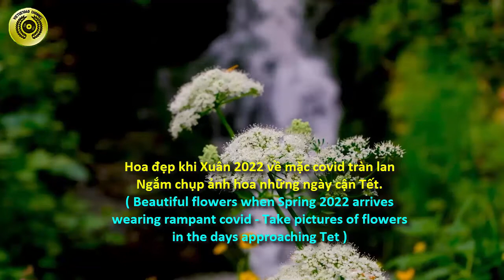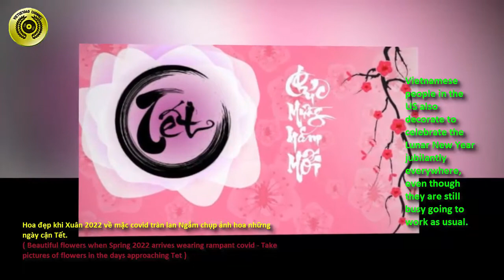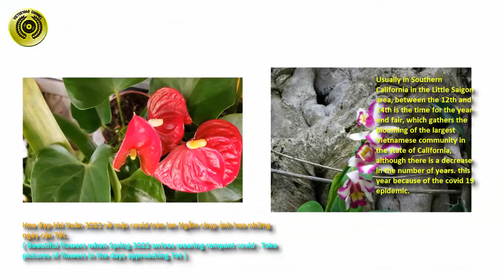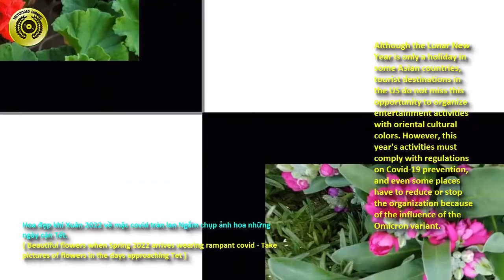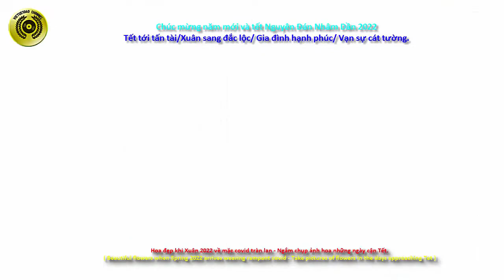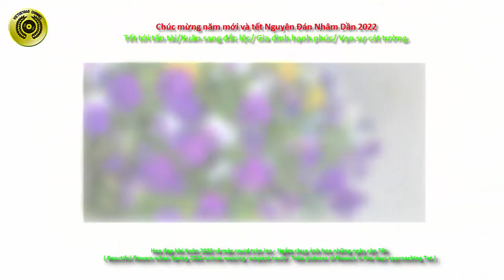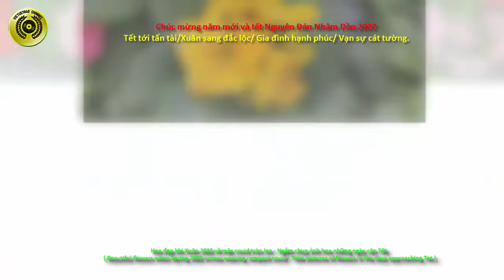Hoa đẹp khi Xuân 2022 về mặc covid tràn lan - Ngắm chụp ảnh hoa những ngày cận Tết – VIETUS1040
Chào mừng các bạn đã đến với kênh VIETUS1040. Chúc cả nhà năm mới luôn phát tài và bình an. Cám ơn mọi người đã luôn đồng hành và ủng hộ cho kênh trong suốt năm qua.
Đây là video mới rất đặc biệt của kênh để chào đón Tết Âm Lịch Nhâm Dần 2022. 1 Video tràn ngập sắc hoa đẹp từng bừng. Mời mọi người cùng thưởng thức nha.
Tết Nhâm Dần 2022 đã cận kề, khắp nơi đã có không khí chuẩn bị Tết, mặc dù nổi ám ảnh về covid 19 vẫn còn đó.
Tại Việt Nam Lịch nghỉ Tết Nhâm Dần 2022 nghe nói có 1 ngày nghỉ trước Tết và 4 ngày nghỉ sau Tết.  Còn ở Mỹ thì sao ?
Nên biết là Mỹ hiện giờ là một quốc gia đa sắc tộc nhưng đông đảo là dân nhập cư nên Tết ở Mỹ cũng mang đa dạng sắc thái văn hóa, chủng tộc và địa phương khác nhau.
Tết nguyên đán là dịp lễ lớn và rất quan trọng trong năm của bất cứ người Việt nào trên thế giới, đặc biệt tại Mỹ. Không khí Tết của người dân Việt Nam tại Mỹ luôn đượm nét hoài cổ, truyền thống, và hướng về quê hương đất nước cội nguồn.
Người Việt ăn tết ở Mỹ hay các nước khác trên thế giới, vẫn rộn ràng với các món ăn quê nhà đặc thù như bánh chưng, bánh tét, thịt kho ổ qua hầm và các dòng mứt tết các loại.
Thời điểm chuyển giao thời khắc từ năm cũ sang năm mới. Và mọi người cũng sẽ sung hợp, hợp mặt bạn bè hoặc người thân để chúc mừng, mặc cho covid 19 vẫn còn hoành hành khắp nơi.

Dù Tết âm lịch chỉ là dịp nghỉ lễ ở một số nước châu Á, các điểm du lịch ở Mỹ cũng không bỏ qua cơ hội này để tổ chức các hoạt động giải trí mang màu sắc văn hóa phương Đông. Tuy nhiên hoạt động phải tuân theo những qui định về phòng chống Covid, thậm chí có nơi phải tiết giảm bớt hay ngưng tổ chức vì ảnh hưởng của biến thể Omicron .
Đây là video tiếp theo được thực hiện trong loạt video Du Ký - ngắm và chụp ảnh hoa đẹp. Mời các bạn cùng xem hình ảnh của những cánh hoa đẹp mà mình đã chụp được trong chuyến du ký trong đến ngày những ngày cận Tết Âm Lịch 2022.
Chúc mọi người xem tiếp video vui vẻ trong nhạc nền thật thú vị và hấp dẫn nha.
Hy vọng mọi người sẽ có những phút giây thư giãn tuyệt vời với Hoa đẹp và âm nhạc phiêu lãng.
Lưu ý về Music sử dụng trong video :
Tất cả bài nhạc trong video này đều là những bản nhạc được sử dụng free lấy từ thư viện  nhạc của youtube như là :
1. Quarantine Waltz
2. Emerald Seas
3. Mosswood
Video tới đây là kết thúc.